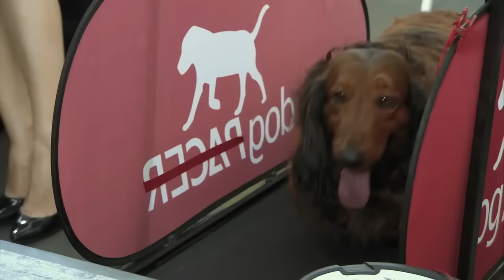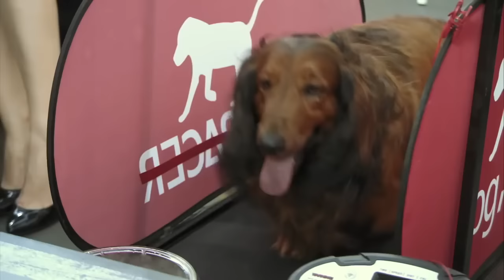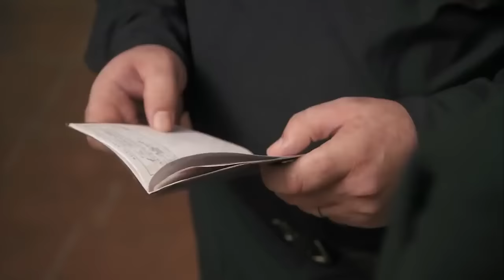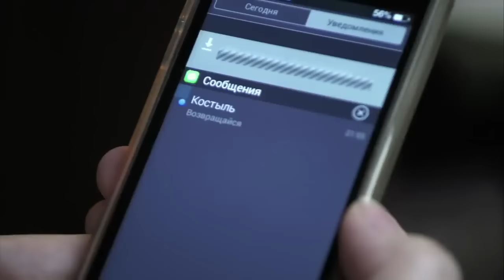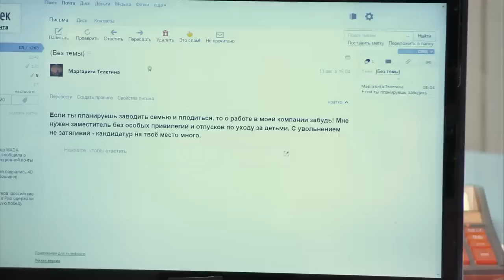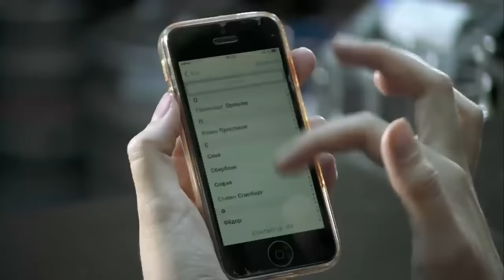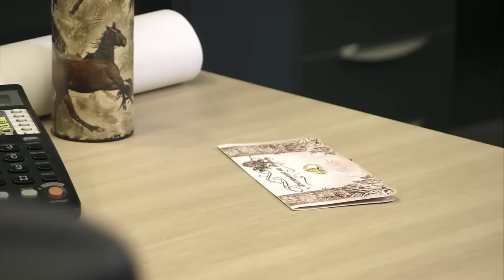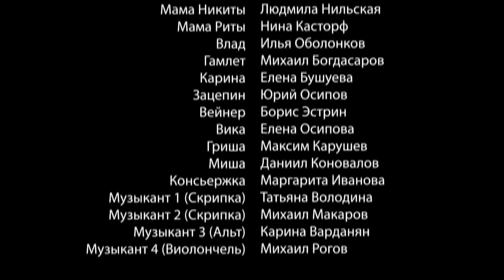FILM! SEDUCED HER SUBORDINATE! A Destiny for Hire! Russian movie with English subtitles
The production of a new project by Star Media is under way. “A Destiny for Hire” is a new two-episode movie with elements of paranormal.
Rita (short of Margarita), the main heroine, is in some respect similar to Bridget Jones. She is good-hearted and unable to say no, willing to help anyone and everyone, and these qualities are constantly exploited by her mother, sister, and boyfriend.
Busy about her career, Olga, the sister, leaves her sons in Rita’s care; Vlad, Rita’s boyfriend, constantly borrows money from her and throws her in urgent work he’s been tasked is to do; Nina, Rita’s mother, is entirely absorbed in her "leech business." While Rita herself works as a freelance employee for an advertising agency where Olga occupies the position of creative director, inventing for her new and new "gadgets", with all laurels, of course, being awarded to Olga.
Konstantin (Kostia) Samarin nicknamed "Spike" stands up for his friend and wants Olga to give Rita the right to speak during presentations, however in the public Rita’s voice disappears. Naturally, this is not the only trouble in in Rita’s life...
And while her family accuse her of all mortal sins and shift their own problems to her shoulders, the only true Spike convinces her friend: "Nothing good will happen in your life as long as you serve the interests of others! You need sometimes to be a bitch!"
One day an electric discharge turns Rita into Margo, a young successful woman for whom appearing in public is not a shock, but rather fun.
And a lot of questions to her "new" self arise with Rita immediately: Why do they are conflict with her sister? Why does she wear pricey dresses? Why do glamorous girls begin to treat her as a one of the club?
Gradually, Rita realizes that Margo is her psychophysical opposite. Bitchy Margo has reined everyone around in, including her mother and sister... And Rita becomes scared of her alter ego’s actions...
Will Margo-Rita be able to establish relations with the world and the people? Who will be her assistant? Will she find her Mr. Charming? And most importantly, will she again become the good Margarita she used to be before or retain Margo’s relentlessness?